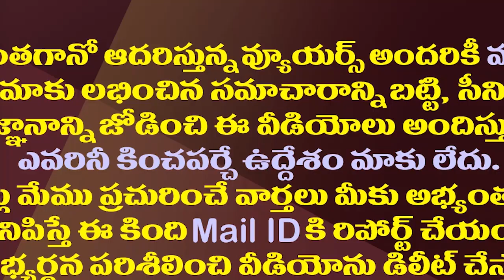పోలవరంలో జగన్ కాన్వాయ్ చూస్తే గూస్ బంప్స్ గ్యారంటీ| CM YS Jagan Convoy Drone Visuals At Polavaram